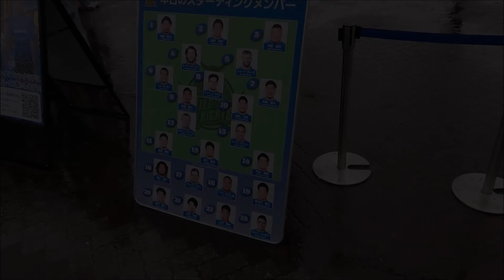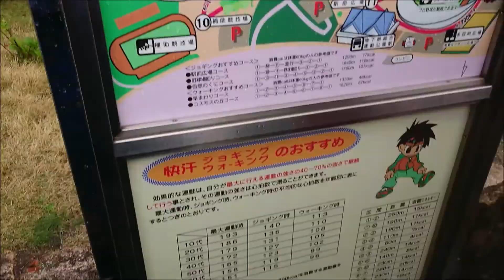【パナソニックワイルドナイツ】４月４日vs神戸製鋼コベルコスティーラーズ＠神戸ユニバー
ジャパンラグビートップリーグ２０２１
パナソニックワイルドナイツvs神戸製鋼コベルコスティーラーズ
＠神戸ユニバー
会場の様子です
試合は公式でご覧ください